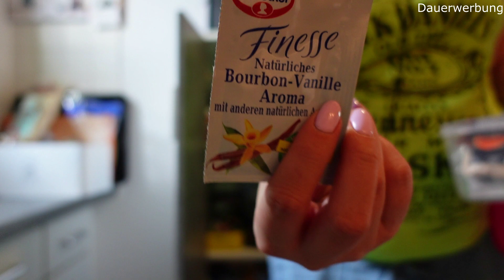Kleiner Vlog | Umzugsvorbereitungen | Nikasbeautykiste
*Aufgrund der neuen Verordnung der Markenerkennung und Markennennung bzw. Kennzeichnung der Werbung sind alle sichtbaren Marken als Werbung gekennzeichnet. Aufgrund dessen ist dieses Video auch als DAUERWERBUNG gekennzeichnet.*